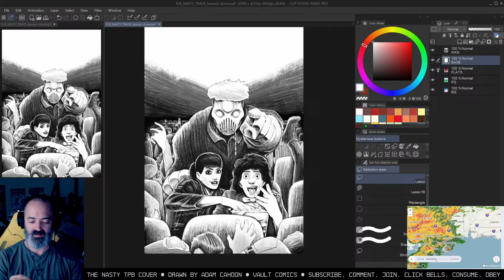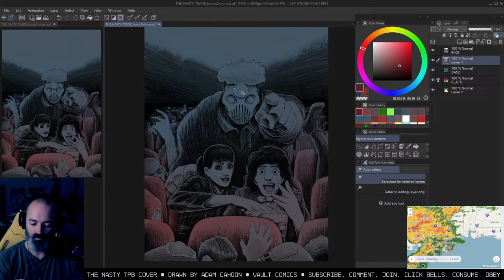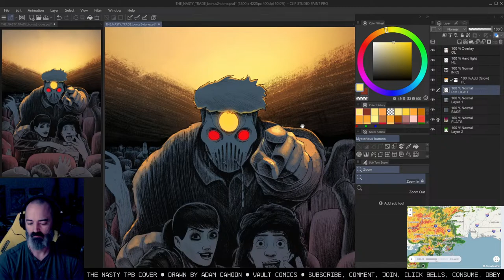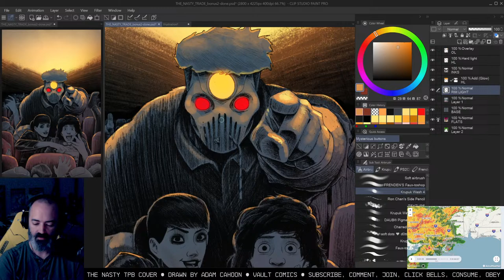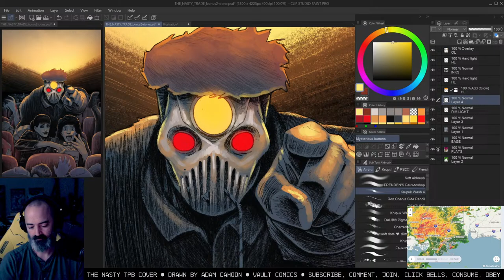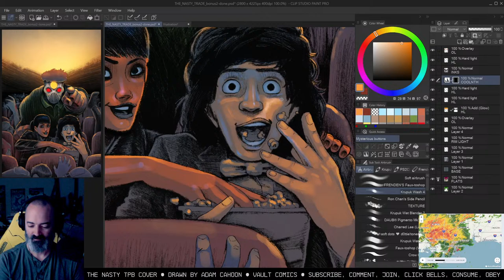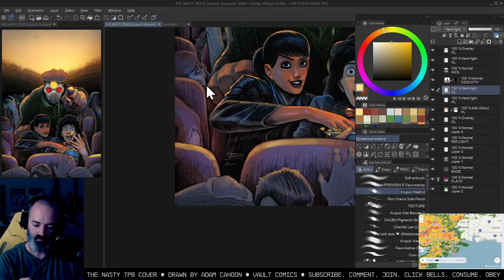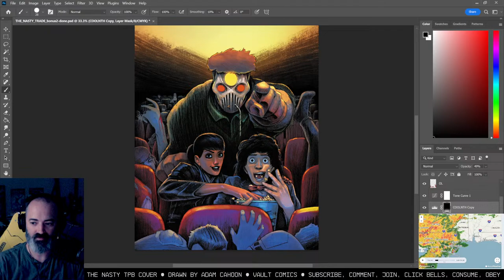🔴 Coloring THE NASTY Trade Cover (drawn by Adam Cahoon)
Hi, my name is Kurt. I'm a comic book colorist and artist. I teach coloring, mostly about comics. Today I'm coloring this commission for Vault Comics for The Nasty TPB drawn by Adam Cahoon.

Get my "How I color with Clip Studio Paint" step-by-step course (includes tools, some brushes too)

Tips!

• 100's of hours over years of extra classes, the archive of my 80+ layered PSDs from my work, a monthly live class with feedback on your work (If you like!), and member Discord access or JOIN this channel!

(Scroll down for a full list of courses on art coloring with Photoshop, Procreate, and Clip Studio)

PC SPECS
CPU: 3950X
GPU: RTX 4090
64GB RAM
M.2 SSD